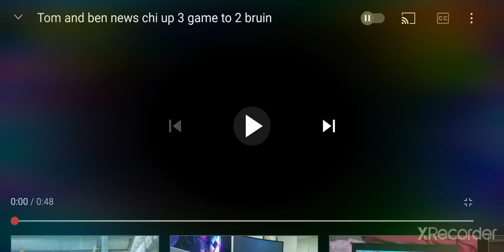Tom and ben news chi up 3 game to 2 bruin (FIXED)